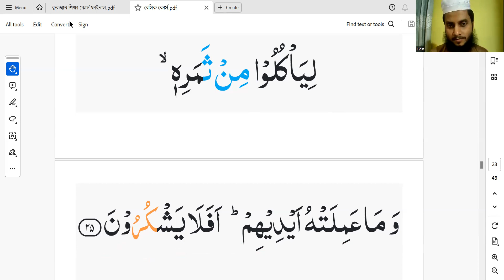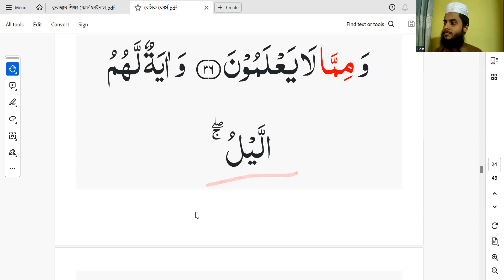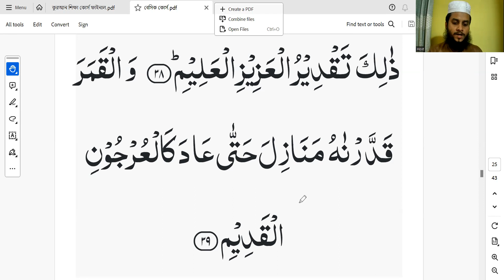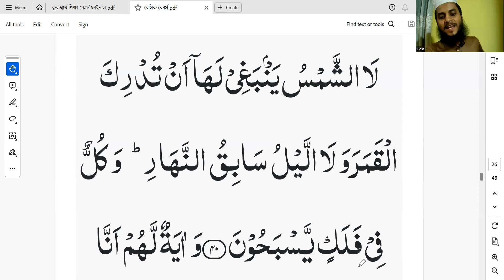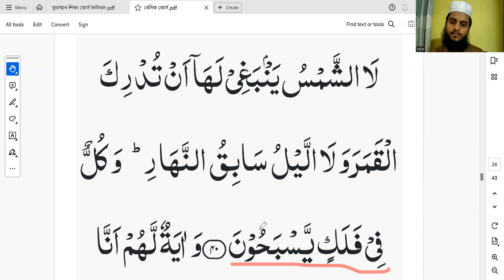বেসিক কুরআন ও দ্বীন শিক্ষা কোর্স ।। ক্লাস নং - ২৬ ।। সুরা ইয়াসিন (৩৪-৪০)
প্রয়োজনীয় লিংক
১৩. সহজে কুরআন শিখুন অনলাইনে বেসিক কুরআন ও দ্বীন শিক্ষা কোর্স ।।  ক্লাস নং - ২৬ ।। সুরা ইয়াসিন (৩৪-৪০)